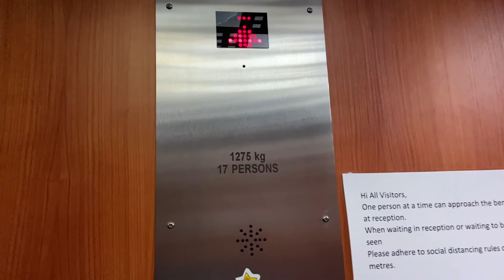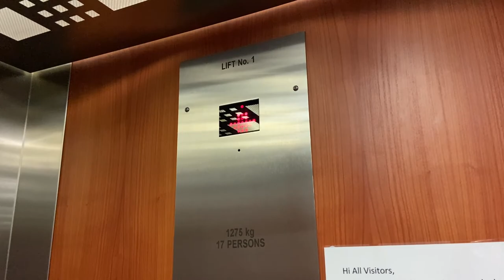Liftronic Hydraulic lift at 121 Bulcock Street, Caloundra, QLD